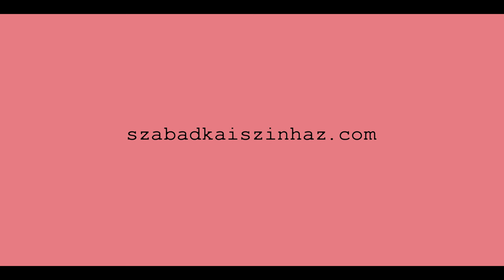Bolondok tánca // Szabadkai Népszínház // előzetes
Lev Birinszkij: BOLONDOK TÁNCA // tragikomédia

Szereplők:
IVÁN HABAROVICS, kormányzó - Mezei Zoltán
JELIZAVETA, a felesége - Vicei Natália
KOLJA, a kormányzó fia első házasságából - Hajdú Tamás
IZIDOR, Goldmann fia - Hajdú Tamás
KOZAKOV - Pálfi Ervin
MALAHOV - Baráth Attila
JANKÓ, Nyikita fia - Baráth Attila
ALEXIS, forradalmár - Ralbovszki Csaba
LENSZKIJ, forradalmár - Csernik Árpád
PAVLOVA, forradalmár - Pesitz Mónika
LAPKINNÉ - Pesitz Mónika
MÁSA, forradalmár - Pámer Csilla
GOLDMANN - Péter Ferenc
NYIKITA, öreg paraszt - Szőke Attila
DERNOV - Szőke Attila
TITKÁR ASSZONY - G. Erdélyi Hermina
AMFISSZA, szolgáló a kormányzó házában - Sziráczky Katalin
KATYERINA, szolgáló Goldmann házában - Sziráczky Katalin
DANYILOVA, hivatalnok - Sziráczky Katalin
BALUKIN(A) - Kovács Nemes Andor // Körmöci Petronella
DAVIDOV, hivatalnok - Szilágyi Nándor
RENDŐR - Szilágyi Nándor
ZENÉSZ - ifj. Kucsera Géza

Díszlettervező – Bartha József m.v.
Jelmeztervező – Kanyó Janovics Erika m.v.
Zeneszerző – ifj. Kucsera Géza
Koreográfia – Győrfi Csaba m.v.
Dramaturg – Brestyánszki B.R.
Rendezőasszisztens – Bíró Tímea
Súgó/ügyelő – Kocsis Valéria

Rendező – Sebestyén Aba m.v.

A szabadkai Népszínház Magyar Társulatának bemutatója 2015. május 15-én

Felszerelésem:
Canon 650D/700D
Panasonic GX80
DJI Osmo
Zoom H4n